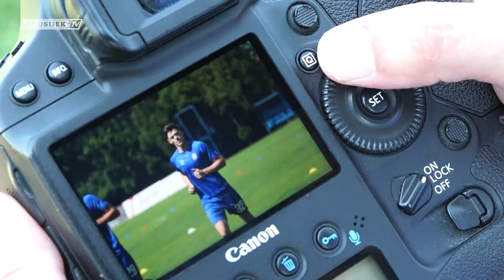TRAINING SESSION | Testiranje na početku priprema